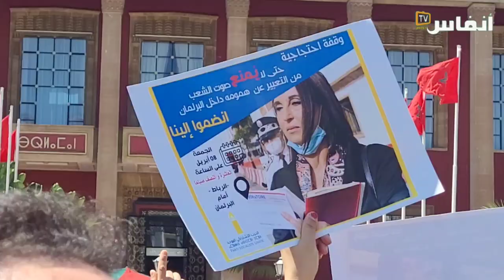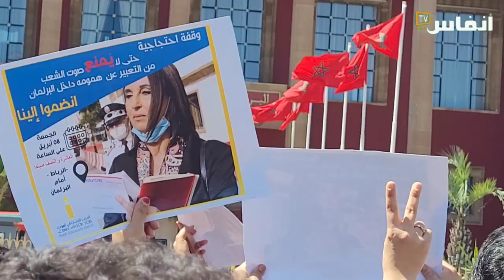هل فعلا نبيلة منيب ممنوعة من ولوج البرلمان بسبب مواقفها؟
نظم المكتب السياسي للحزب الاشتراكي الموحد وقفة احتجاجية ضد منع ولوج أمينته العامة، نبيلة منيب، من دخول مقر البرلمان، باعتبارها نائبة، شرط الإدلاء بالجواز الصحي ، الصادر عن رئيس مجلس النواب القاضي بمنع البرلمانية نبيلة منيب من أداء مهامها التمثيلية وذلك يوم الجمعة 08 أبريل 2022.. واعتبر المحتجون أن الوقفة تعبير عن الدفاع عن حرية الرأي ورفض لخرق مواد الدستور وتنديد بتغول السلطة وتضامنا مع البرلمانية نبيلة منيب ضد المنع والتضييق..

# أخبار_عاجلة